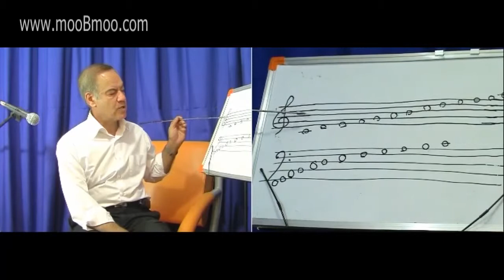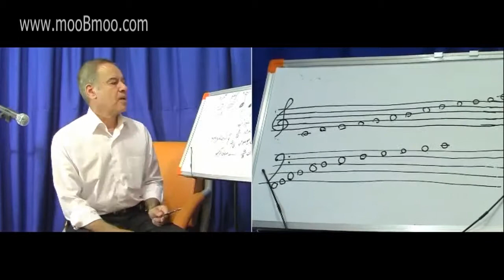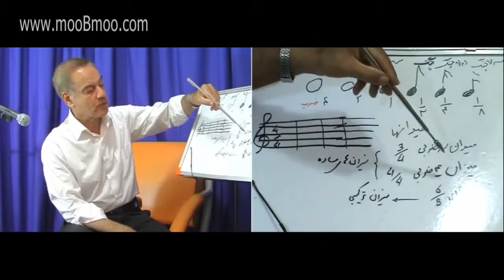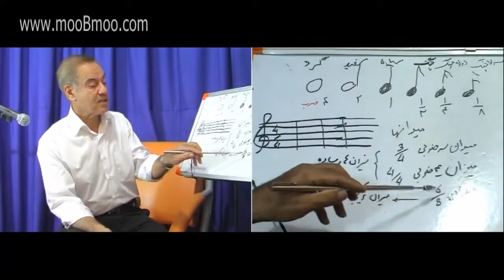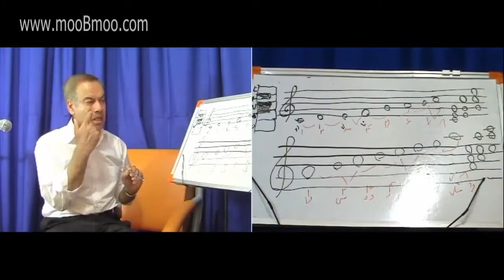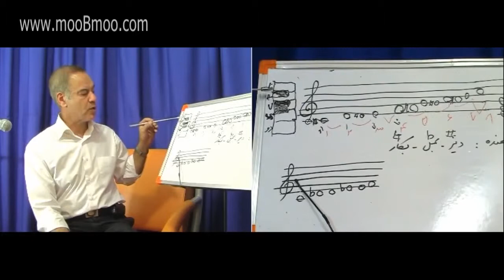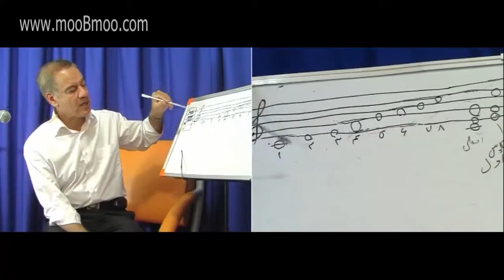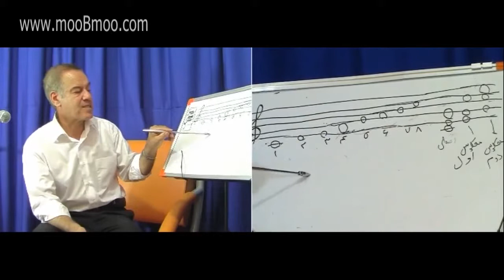mooBmoo com Accordion E002